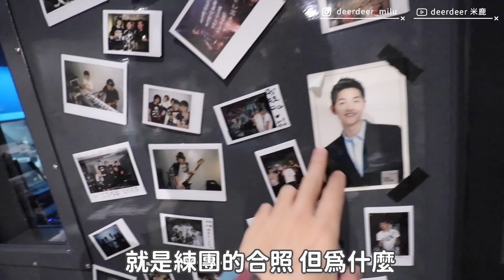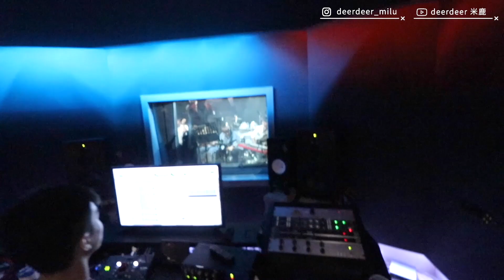想見你的八三夭到底都怎麼做音樂？在練團室講了什麼可以笑成這樣 feat @we_are_831 ｜米鹿deerdeer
我是米鹿，曾在韓國留學1年，開啟YT生涯，會固定在頻道帶來美食/旅遊/開箱/穿搭/戀愛/KPOP的相關影片。以前是音樂部落客&新媒體從業人員，現在是動物園管理圓。